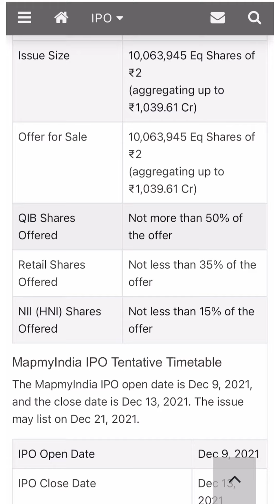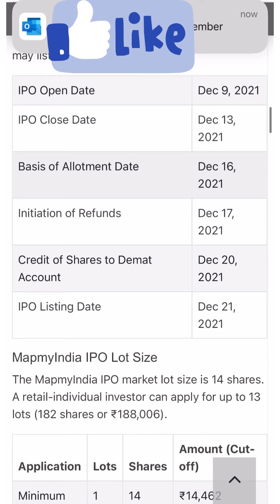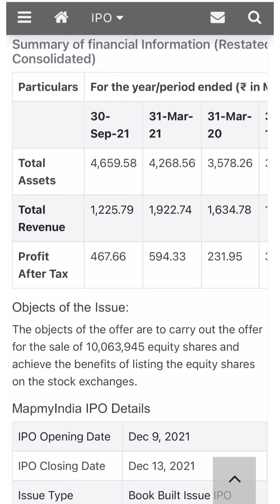MapmyIndia IPO - Apply or Avoid? | Mapmyindia IPO Detailed Analysis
MapmyIndia IPO Detailed Analysis - Apply or Avoid | MapmyIndia IPO Detailed Analysis |